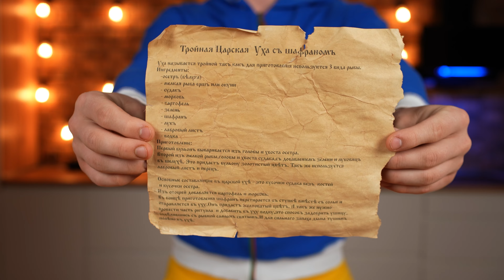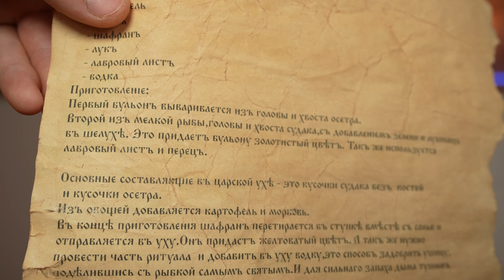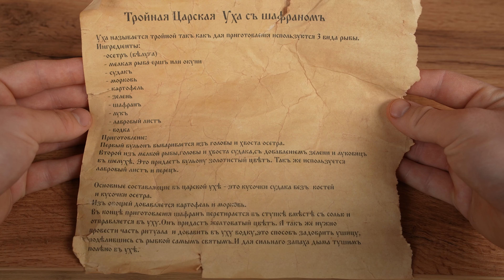Une soupe de poisson royale du XVIIIe siècle a été préparée à partir d'une énorme tête d'esturgeon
Salut tout le monde. Aujourd'hui, nous avons préparé une soupe de poisson royale du 18ème siècle à partir d'une énorme tête d'esturgeon.

Assurez-vous d'avoir activé la cloche pour ne manquer aucune de nos vidéos !